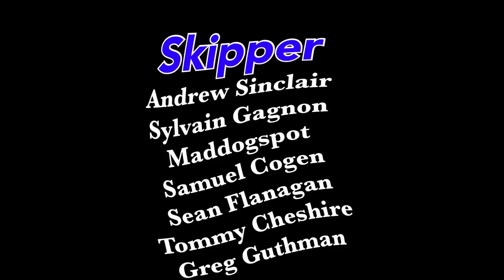Eating Two-Year-Old Bilge Cheese and Hanking on Our Sails! | Sailing Wisdom [S3 Ep42]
This episode is chock full of excitement! Maddie tests out the galley with some chicken and loves the new sink and cutting boards. We are visited by Matt and Jessica of MJSailing and learn of their plans and adventures before heading to the SEF agent and receiving great news! We clear off the deck and finally get out all our sails in preparation for our continued journey East!

Cruising Equipment:
50 Watt Solar Panels
100 Watt Flexible Solar Panels
12 volt Solar Charge Controller
48 volt Solar Charge Controller